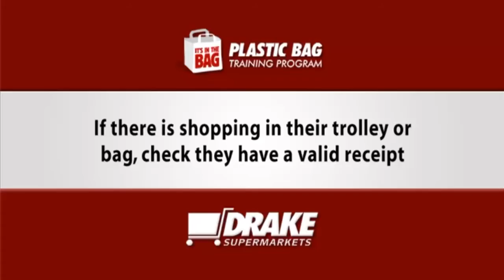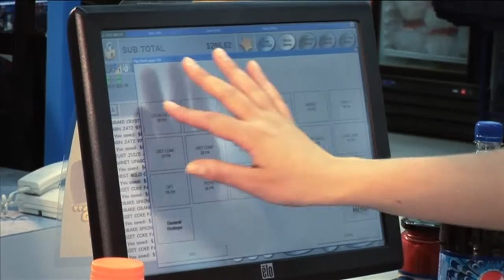Drakes Supermarkets - It's In The Bag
This training program was produced to educate the staff of Drakes Supermarkets about a new government legislation relating to the use of plastic bags in South Australia.

This video was produced at short notice due to the timing of the legislation. It was shot on weekends out of trading hours so as to have clear access to the store. Following the pre-production stages of scripting and storyboarding, my small crew and I set about working with the staff members who appeared in the video to clearly teach what the new laws required. Everything came together really well and the finished product was delivered on time for the staff training.

The staff of Drakes Supermarkets were able to gain a full understanding of the laws, plus the video presented an opportunity to address other 'checkout efficiency' matters. This production was also re-packaged for Foodland and IGA stores on a wider scale.